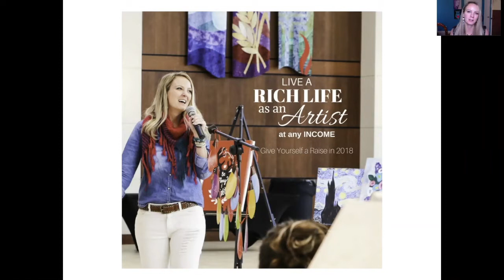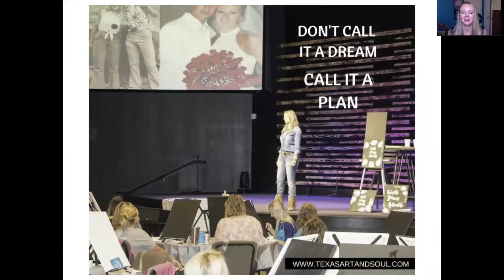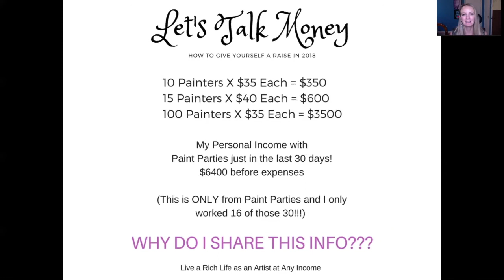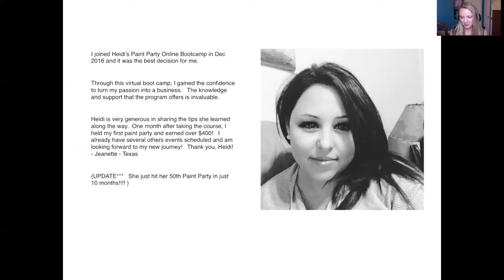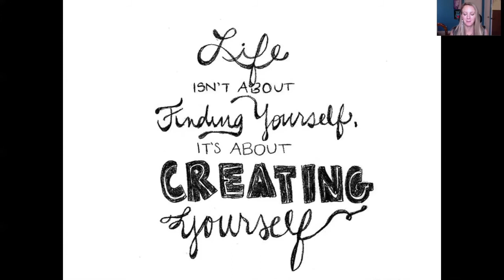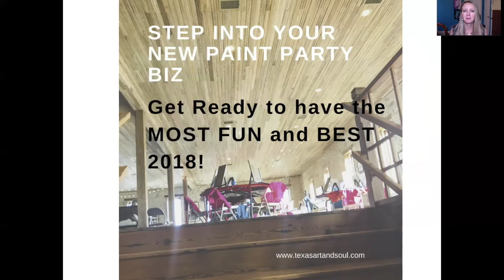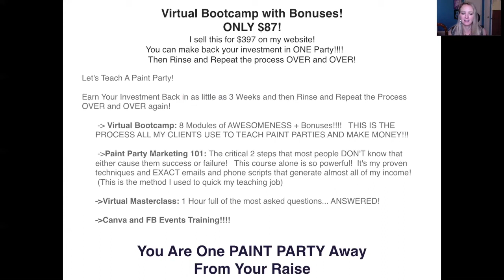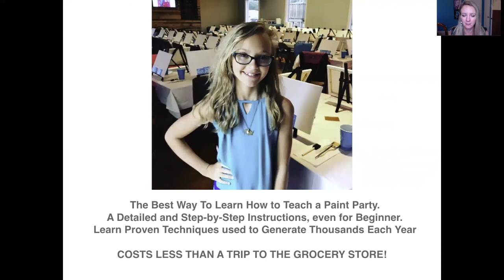Live a Rich Life as an Artist at any Income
Give yourself a Raise! Watch this to see what I made in the last 30 days only working 16 of them!